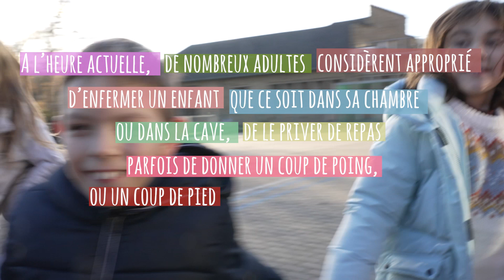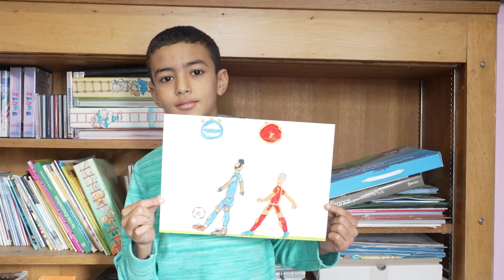Une éducation non-violente pour chaque enfant en Belgique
Tous & toutes les enfants ont le droit d’être éduqué de manière bienveillante, sans violence. C'est un droit fondamental de l'enfant : être protégé contre toute forme de violence physique ou mentale (article 19 de la Convention internationale des droits de l’enfant).

Nous avons mené des ateliers avec des enfants de 3 écoles primaires en Belgique francophone. Le but ? Les informer sur leurs droits et les aider à créer des outils pédagogiques pour sensibiliser d'autres enfants à ce sujet.

Ces ateliers ont eu lieu dans le cadre du projet « Positive and Responsive Education For All ChildrEn » (PREFACE) vise à mettre fin aux « violences dites éducatives ordinaires » (VDEO) en travaillant main dans la main avec des enfants, des parents, et des professionnel·le·s du milieu scolaire. Plus d'informations

Merci au collectif Kifilm PROD d'avoir permis aux enfants d'exprimer toute leur créativité et à Jeanne Collette pour cette vidéo. Et surtout, merci aux enfants pour leur participation !